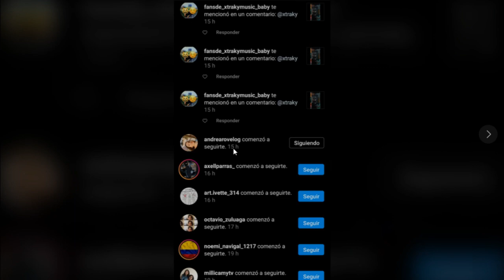LULU 99 EXTRAÑA A SU EX NOVIO - REACCIONO A LULU 99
hey hey hey , el dia de hoy reaccionamos a estos videos de lulu 99 , estuvieron muy divertidos , espero que les guste mucho este video y le den mucho apoyo